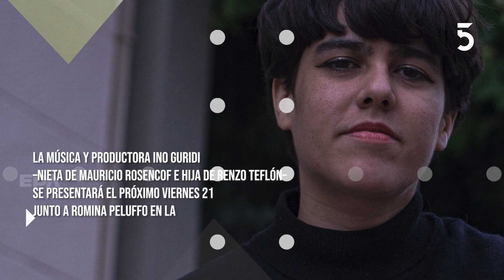Ino Guridi habló de su disco debut titulado Pasará | 15-07-2023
Entre el pop electrónico y la música popular uruguaya, la música y productora Ino Guridi creó su disco debut, titulado Pasará. El próximo viernes 21 tocará en vivo en la Sociedad Urbana Villa Dolores, compartiendo fecha con Romina Peluffo.